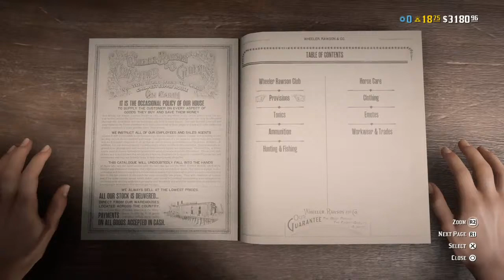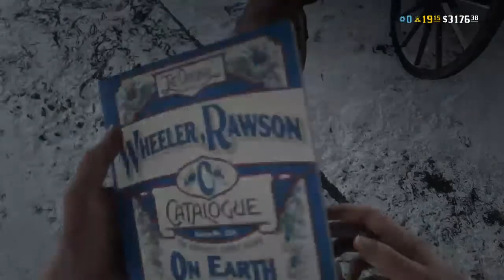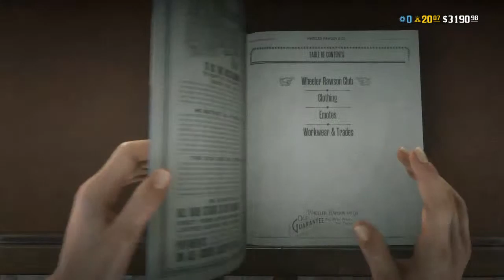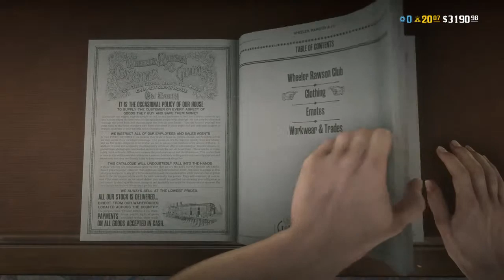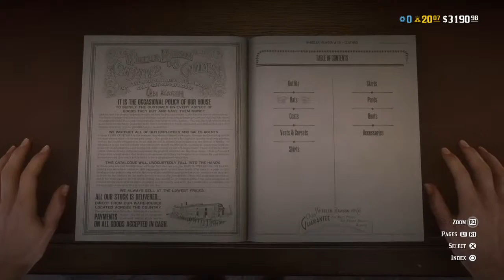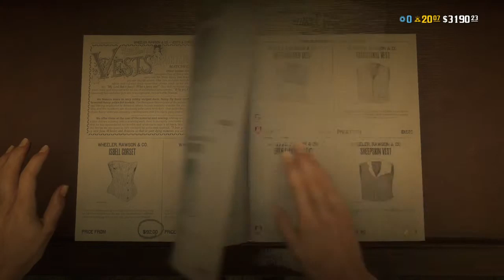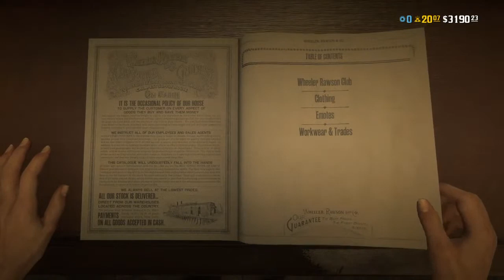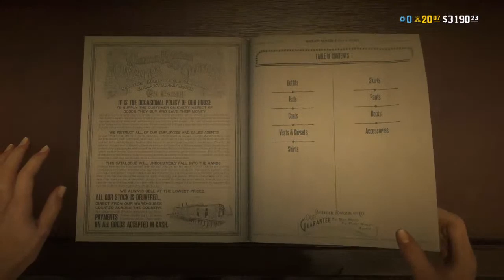RED DEAD ONLINE Daily Challenges Madam Nazar Location snacks saloon cooked mutton feathers sold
⬇ Join Me ⬇
CREW